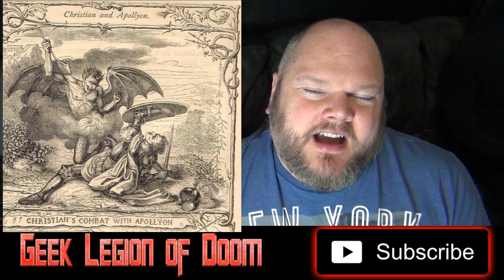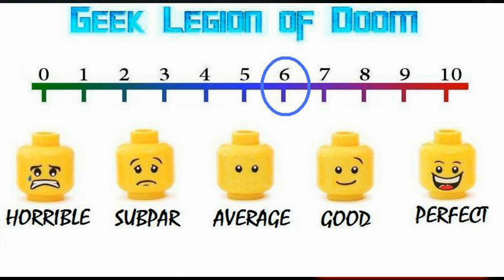DRAGON KNIGHT ( 2022 Ryan Livingstone ) Sword & Sorcery Fantasy Movie Review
Many years after the war has been lost, and all the dragons slain, a lone knight travels the lands of Agonos seeking to raise an army against the demon lord Abaddon. But the kings of men are fearful, happier to suffer under Abaddon's rule than risk rising up against him, and so far, the knight's quest has proved fruitless. There is hope, however, when a healer's vision reveals that one dragon still lives. Together with an eager young squire and a reformed assassin of Abaddon, the knight sets off in search of the fabled creature. As the armies of Abaddon descend on the human kingdoms, the dragon is their last hope of fending off the horde, before it lays waste to the lands of men. But does the creature even exist? And if it does, will it fight for them once more?